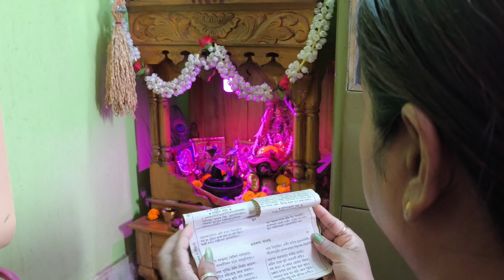একার সংসারে বুদ্ধি খাটিয়ে এই প্রচন্ড গরমে 🔥সকাল থেকে দুপুর পর্যন্ত// আমি এনার্জির সাথে কি কি কাজ করি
you're queries:-

bengali vlog video on 2024
how do I make vlog video 2024
thursday vlog video
my simple lifestyle vlog
bedroom cleaning
morning cleaning routine
energetic vlog
morning cleaning
lokkhi puja
puja bidhi
puja path
daily vlog
bangla recipe food video
bengali blogger mahuya
blogger lifestyle
mini vlog
shorts video
YouTube video